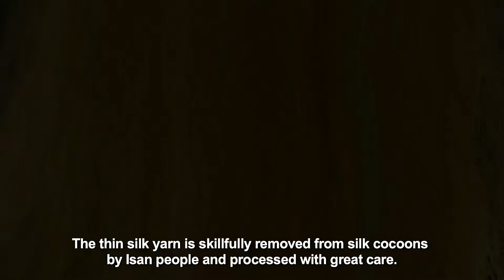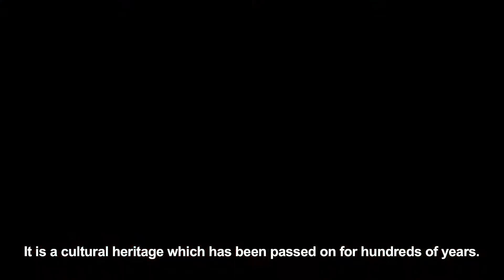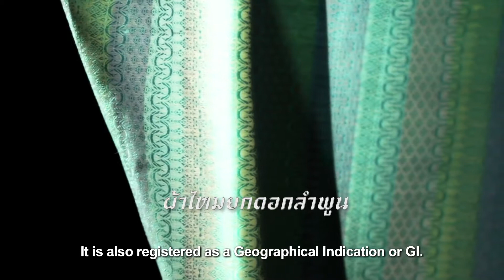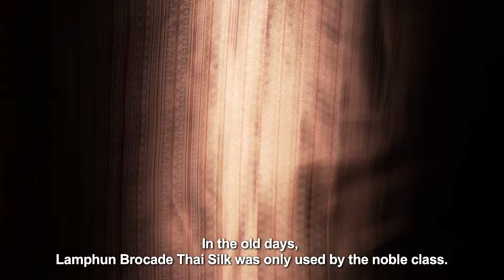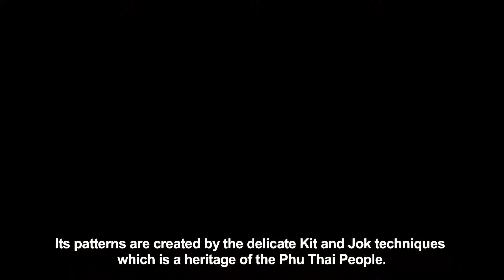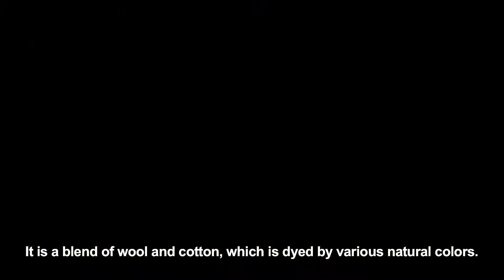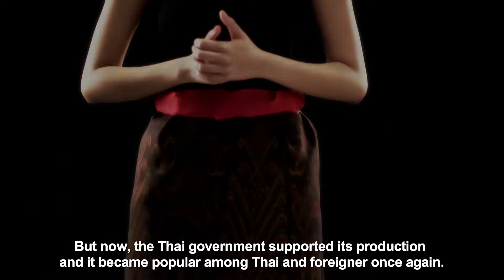GI Thailand : 8 Thai GI SILK and Cotton (Thai VTR with Subtitle English)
ประเทศไทยเป็นแหล่งหัตถกรรมอันลือชื่อ โดยเฉพาะการทอผ้าอันมีเอกลักษณ์เฉพาะตัว

ในปัจจุบันในประเทศไทยมีสินค้าผ้าที่ได้รับการขึ้นทะเบียนแล้ว 8 สินค้า (ข้อมูลเมื่อวันที่ 11 เมษายน 2560) ได้แก่ ผ้าครามธรรมชาติสกลนคร ผ้าตีนจกแม่แจ่ม ผ้าฝ้ายทอผสมขนแกะบ้านห้วยห้อม ผ้าไหมแพรวากาฬสินธุ์
 ผ้าไหมมัดหมี่ชนบท ผ้าไหมมัดหมื่ซิ่นตีนแดงบุรีรัมย์ ผ้าไหมยกดอกลำพูน
 และเส้นไหมไทยพื้นบ้านอีสาน

Copyright of Department of Intellectual Thailand
จัดทำโดย กรมทรัพย์สินทางปัญญา ประเทศไทย